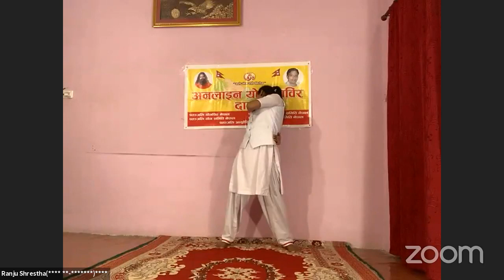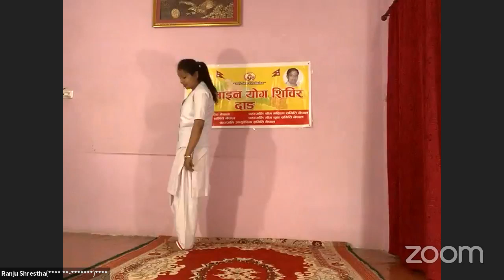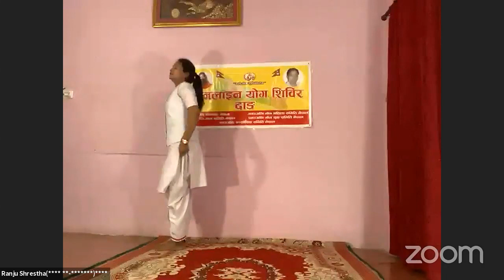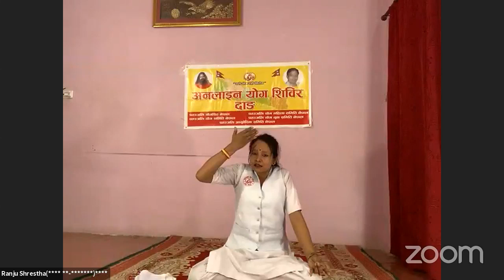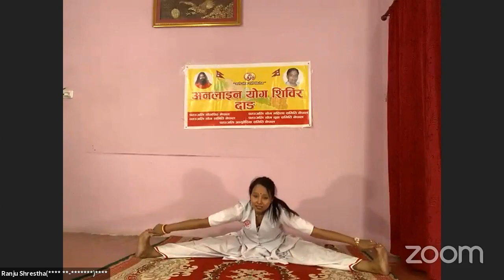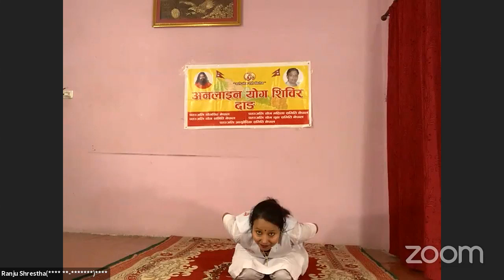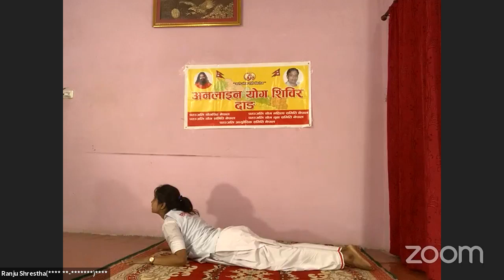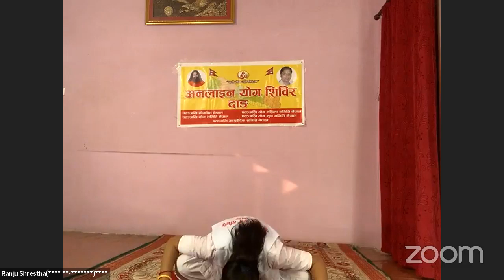Yogshala Episode 440 with Ranju Shrestha